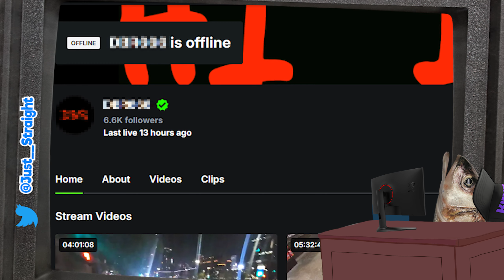This Man is Terrorizing Streamers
A kick streamer known as DBR666 was kicked out of Twitchcon for harassing twitch streamers NMPLOL wakewilder.